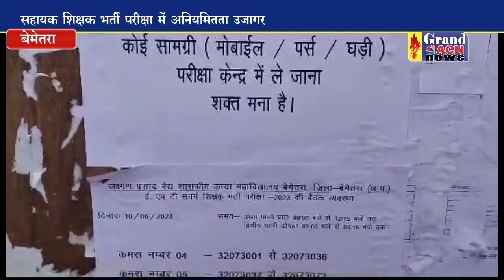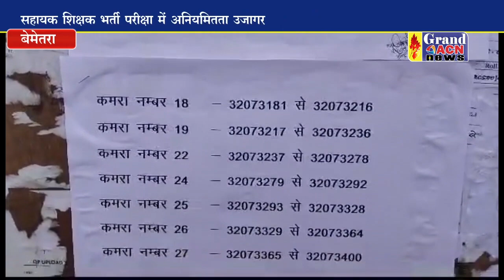सहायक शिक्षक भर्ती